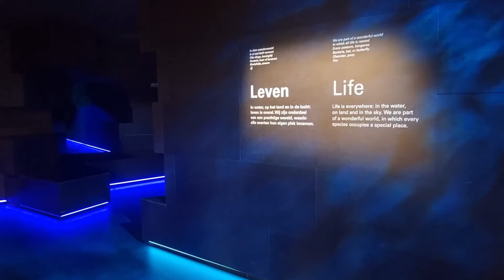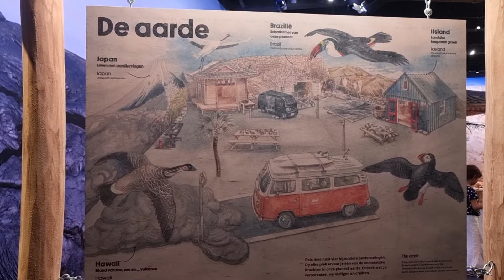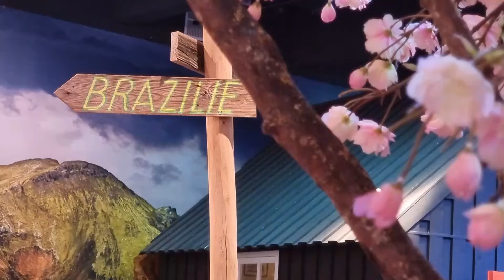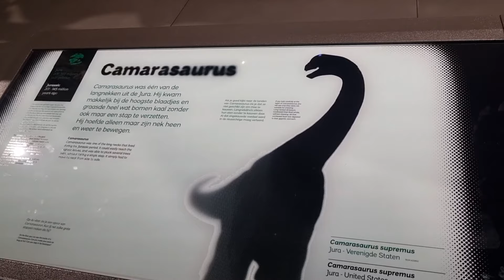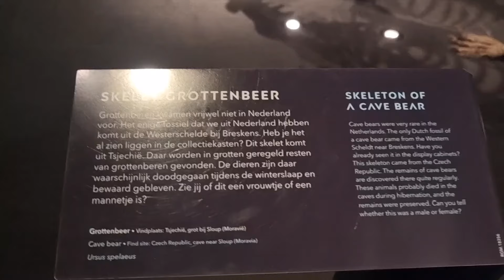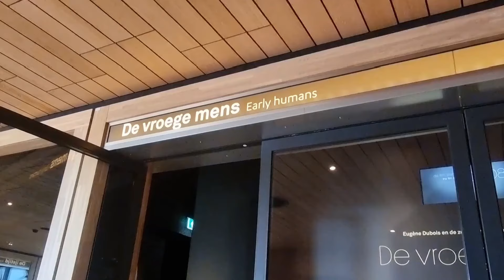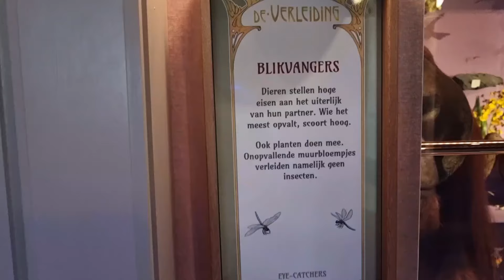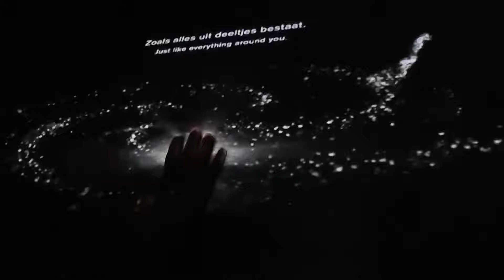Naturalis Museum 2022 + Rexperience + Leiden Centrum - Netherlands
Hi friends!
Come with us to Naturalis museum and the REXperience.
If you ever wonder if it will worth to visit naturalis, it totally will.

At the end we walk a bit to the main streen in the city centrum of Leiden towards the Burcht van Leiden.